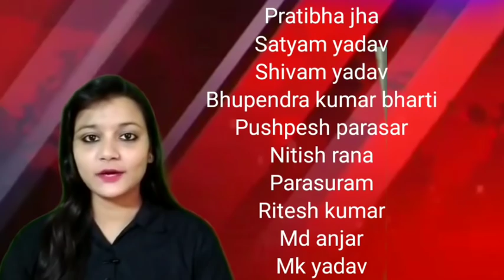बिहार की बड़ी खबर एक साथ ((12/07/2020)// GSNEWS